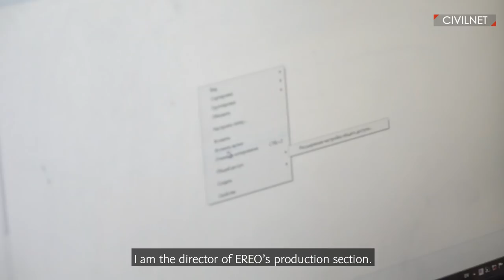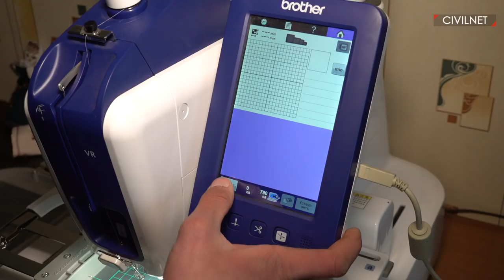Straight to Vanadzor/Equal Rights, Equal Opportunities NGO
In the center of Vanadzor, Tim visits Equal Rights, Equal Opportunities NGO (EREO) co-founders, Anush Aslanyan and Arman Aveyan. EREO is one of the few organizations dedicated to provide support to people with disabilities. For Anush and Arman, it is time to empower PWD helping them to develop their inner skills.

Թիմն այցելում է Վանաձորում գտնվող «Հավասար իրավունքներ, հավասար հնարավորություններ» հաշմանդամություն ունեցող անձանց ՀԿ-ի (EREO) համահիմնադիրներին՝ Անուշ Ասլանյանին ու Արման Ավեյանին։ ՀԿ-ն այն փոքրաթիվ կազմակերպություններից է, որոնք նվիրված են հաշմանդամություն ունեցող անձանց աջակցություն ցուցաբերելու գործին։ Անուշի և Արմանի համար եկել է ժամանակը՝ հզորացնելու հաշմանդամություն ունեցող անձանց՝ օգնելով նրանց զարգացնել իրենց ներքին հմտությունները: